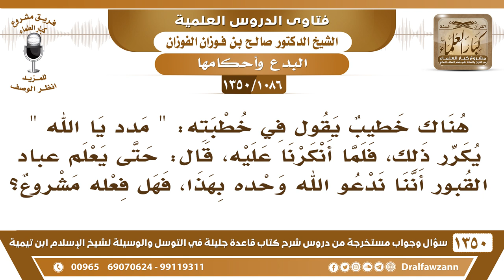[1086 /1350] دعا الخطيب فقال "مدد يا الله"فلما أنكرنا عليه قال حتى يعلم عباد القبور أننا ندعو الله..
-[1086 /1350] السؤال: هناك خطيب يقول في خطبته: " مدد يا الله " يكرر ذلك، فلما أنكرنا عليه، قال: حتى يعلم عباد القبور أننا ندعو الله وحده بهذا، فهل فعله مشروع؟
الجواب: لا، ليس في الْدُّعَاء مدد يا الله، يجيب لنا نص من الأدعية الواردة النَّبَويَّة أو بالقرآن أو في السنَّة يجيب لنا اللفظة هٰذِه، وَإِلَّا فإنه يكون هٰذَا من البدعة، ومشابهة أيضًا لعُبَّاد القبور.
للاشتراك في قناة الشيخ صالح الفوزان
أسئلة وأجوبة من شرح قاعدة جليلة ( 1350 ) مقطع

للاستفسار والإقتراحات والدعم
رئيس الفريق
لمشروع كبار العلماء